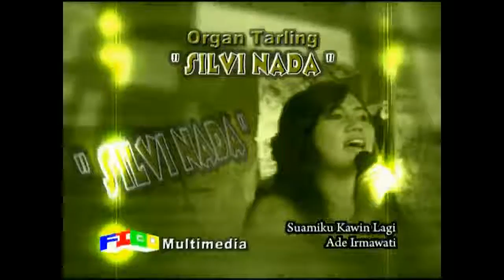SUAMIKU KAWIN LAGI Versi ORGAN SILVI NADA ( 21 JUNI 2013 )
ORGAN TARLING " SILVI NADA " Pentas TGL : 21 JUNI 2013  // Di Perhajatanya Bp. Agus / Ibu Carsah
Khitanan : IRFAN SUSANTO - DEDE MAULANA Alamat : Dsn. Tanjung Rt. 04/01 Ds. Tanjung Kec. Cipunagara - SUbang
By : FIGO MULTIMEDIA